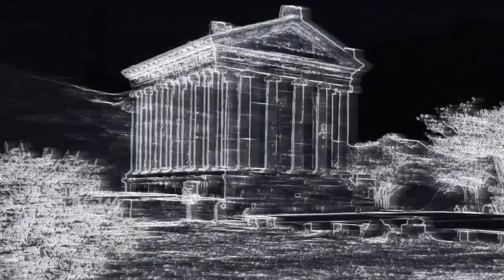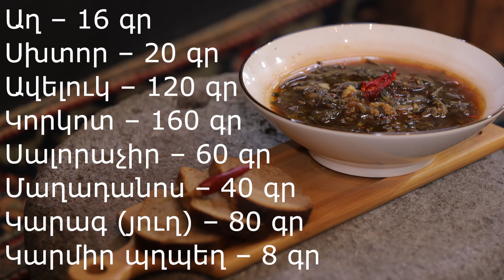09_Արարատյան Խոհանոց_Ավելուկով Ապուր-Araratyan khohanoc_Avelukov apur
09_Արարատյան Խոհանոց_Ավելուկով Ապուր-Araratyan khohanoc_Avelukov apur
բաժանորդագրվեք մեր ալիքին.